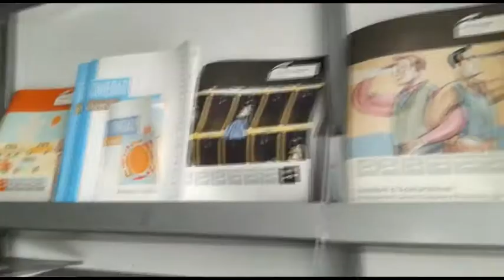Le vacanze degli agrigentini: intervista al tour operator Pendolino [STUDIO 98]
Seduta Ars